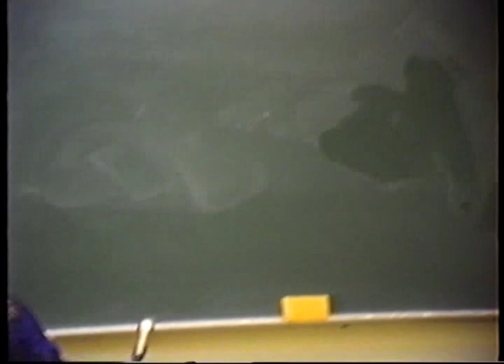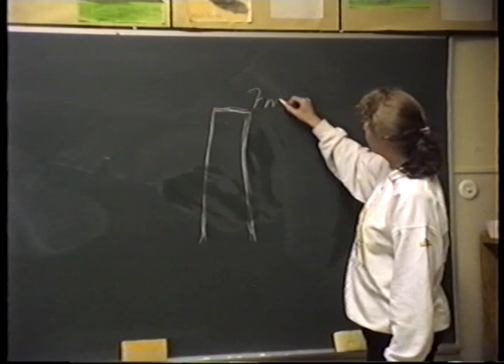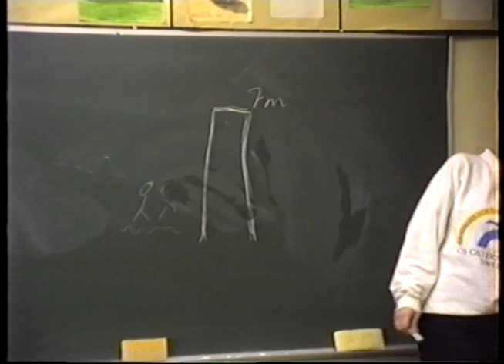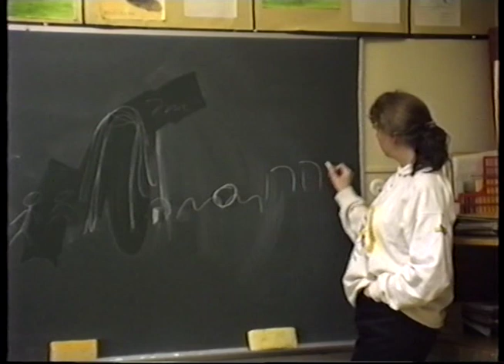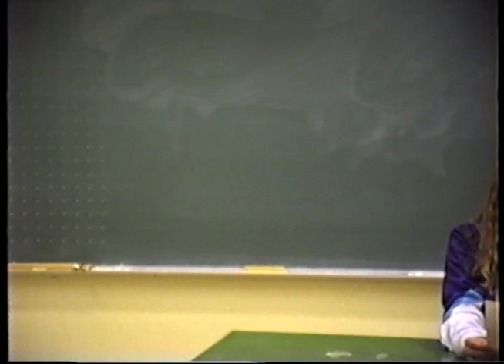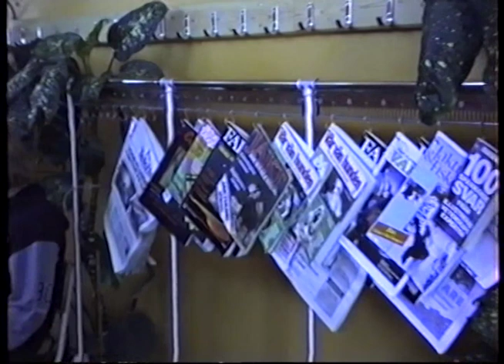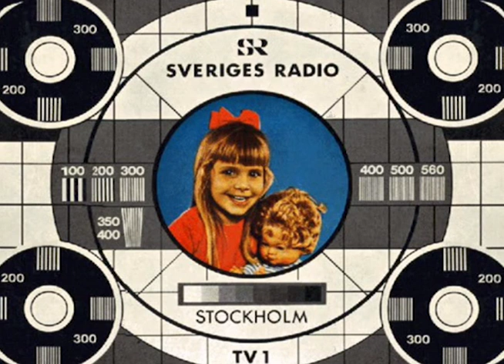Skolans intern TV 1991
Bräcke Grundskolas FVA-produktion presenterar:
Skolans intern-TV -91
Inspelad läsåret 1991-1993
Under ledning av Staffan Moström
(FVA = Fritt Valt Arbete)
Efterredigerad, med klippning och ljud, av Hasse G. 2020